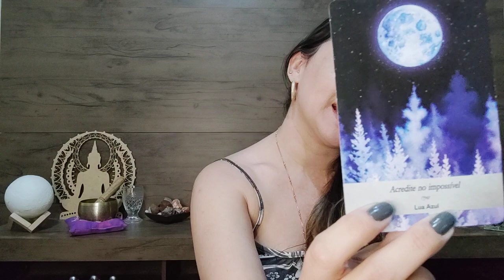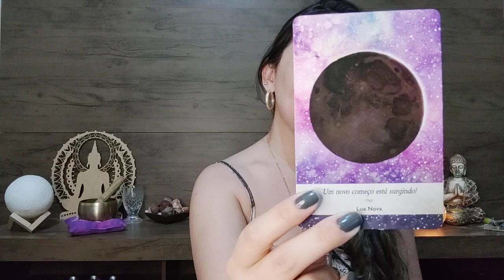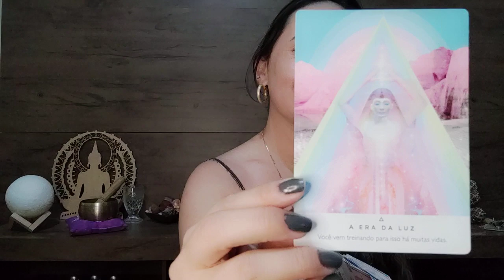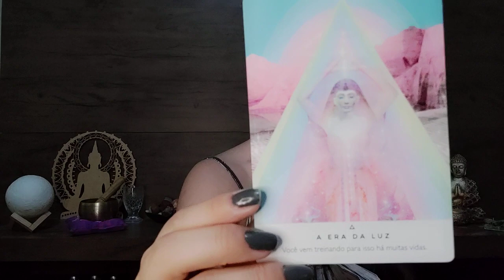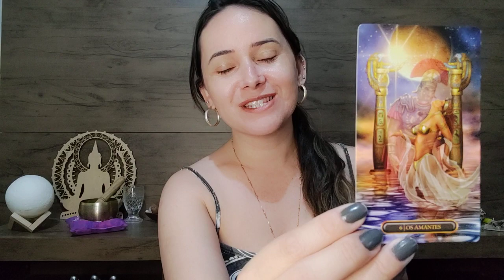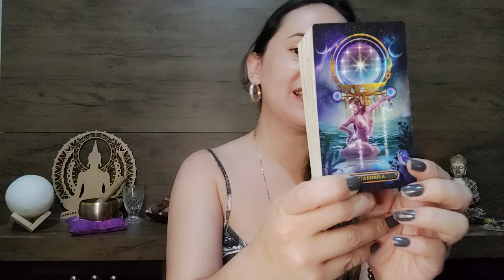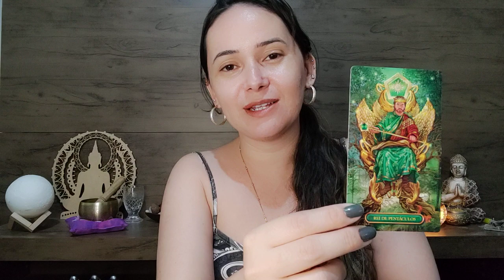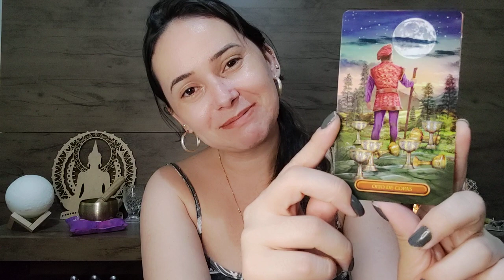CÂNCER ♋ MAIO 2022 ♋ Vem de outras vidas A melhor forma de ajudar é não ajudar! Olhe pra você!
Olá Câncer, essa é a sua leitura é para o mês de MAIO de 2022!

O universo e a espiritualidade não erram o endereço e o momento da entrega e se você está aqui comigo agora, tem uma mensagem importante pra ti nesse vídeo 🌿

O meu trabalho é realizado com intuito de auxiliar nos seus processos de cura e despertar!

Ajude-nos a expandir as mensagens, compartilhando com aquela pessoa, que precisa de direcionamento tanto quanto nós!

Fique à vontade para inverter os papeis na leitura! Previsões válidas para sol, lua, ascendente, vênus e júpiter.

🟡 SITES PARA AMOSTRA GRÁTIS DE MAPA ASTRAL 🟡

🔸 Para mapas completos, consulte uma astróloga.

📲 Contatos para agendamento de leitura particular

🎥 Cenário:
- Quadro Decorativo Fases da Lua //
- Luminária Umidificador LUA //

🔸🔸 Decks de tarot que utilizo nas leituras:

- Tarô Videntes da luz //
- Gilded Tarot Royale //
- O Taro Universal de Waite //
- Tarô dos Anjos //
- Tarô Egípcio Kier//
- Tarô da Bruxa Moderna //
- Oráculo Anjos e Ancestrais //
- Oráculo do Pão //
- Oráculo dos Arcanjos //
- Oráculo anjos do Romance //
- Oráculo da lua - Moonology //
- Baralho Cigano Lenormand Clássico //

🎁 QUER ME ENVIAR ALGO?? 🎁
Endereço comercial para envio de produtos e presentes
Nayara Aline de Lima
Rua José Affonso Cesar de Moraes, 170 - Parque Industrial
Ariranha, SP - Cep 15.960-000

Para envio de presentes, decks, livros segue link de uma lista de desejos para facilitar sua escolha:
Lista de desejos (sugestões) //

O canal TAROT E DESPERTAR 33- NAYARA LIMA não está habilitado a substituir seu tratamento médico, não te fornece orientações jurídicas assim como, qualquer decisão tomada por você é de sua total responsabilidade. Sempre reflita sobre os direcionamentos fornecidos, fruto das leituras, mas aja de acordo com sua vontade e sendo assim, assumindo quaisquer responsabilidades.

✨❤️ Muita luz e amor na sua jornada!!

Muita paz!
Com carinho,
Nayara Lima